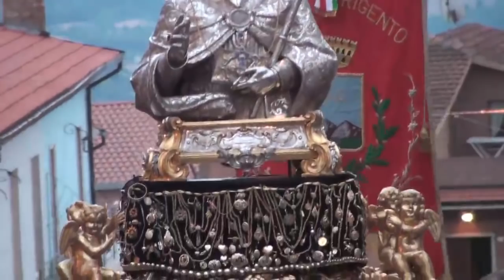Festa di S. Marciano - Patrono di Frigento (Av) 2018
14 Giugno 2018 - Processione di San Marciano e dei Santi Patroni per le vie del Paese accompagnata dalla tradizionale Banda Musicale. Una Produzione Tele Radio Buon Consiglio